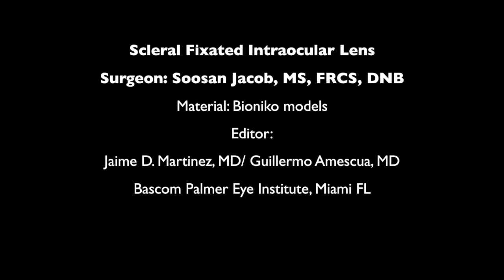Scleral Fixated Intraocular lens Wet lab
Soosan Jacobs, MS, FRCS, DNB
BIONIKO eye model
At Bascom Palmer Eye Institute, Miami Fl
Interactive Consultations in Cornea and Refractive Surgery